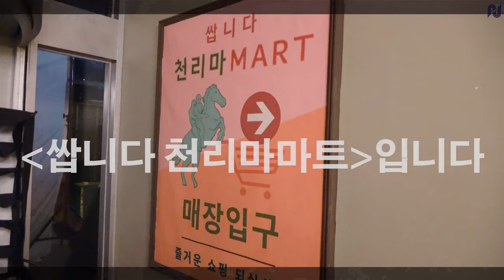[김병철] 쌉니다 천리마마트 마지막 비하인드🎬 | 슬플 때 춤💃🏻을 춘다는 사장님 마지막 인사..👋🏻